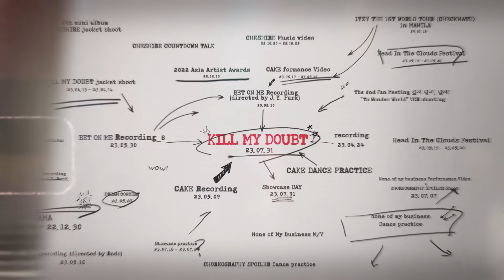ITZY "KILL MY DOUBT" ALBUM DOCUMENTARY #3